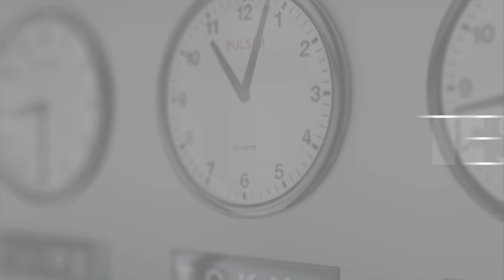고종훈 선생님 공무원시험 국가직 총평! 모르는 게 답이었다?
[난공불락 시즌3-12 하이라이트]